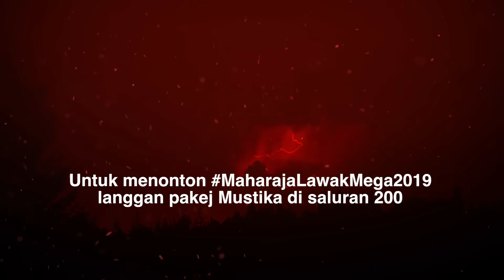Maharaja Lawak Mega 2019 - Bocey X Yoe Parey (Persembahan 2) minggu 9